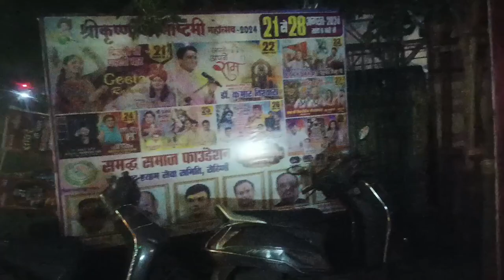Makhan chori karke Kate huye pkde Gaye ...🍯🍯🍯😋😋😋